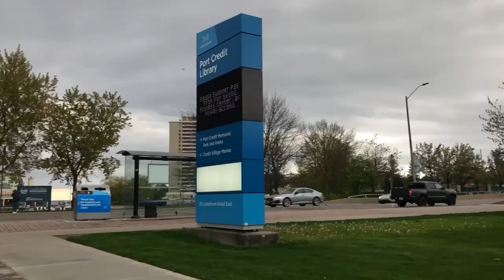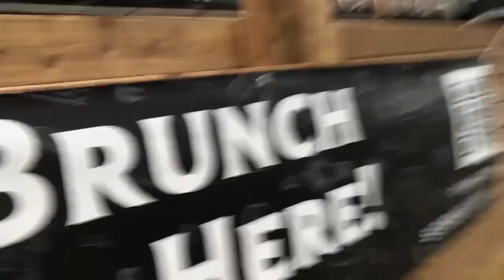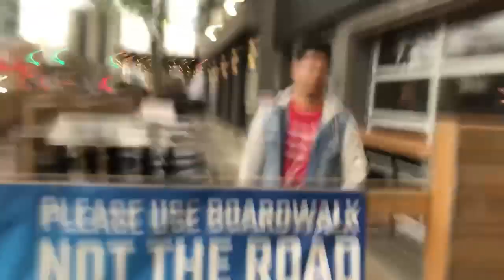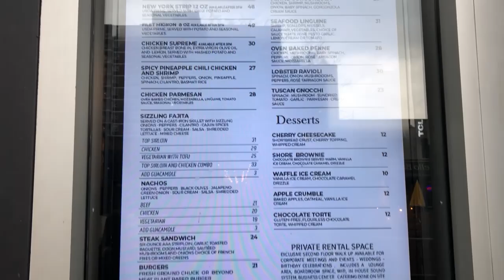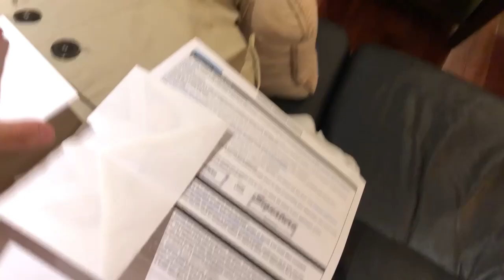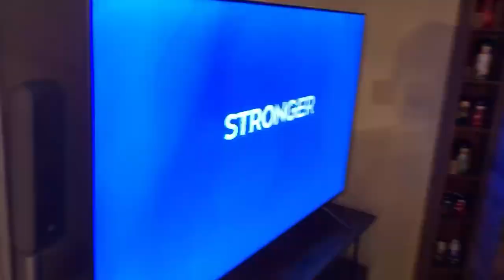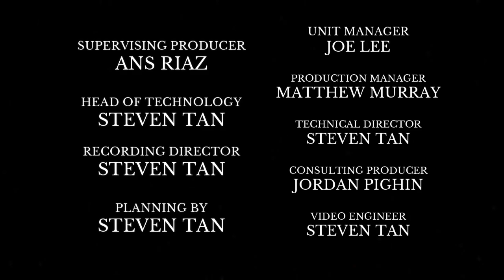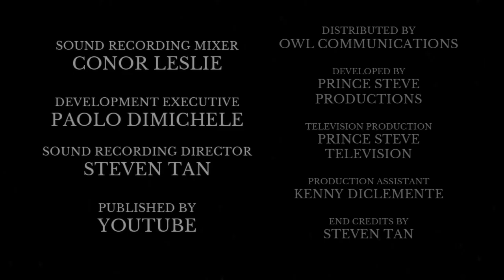House of Tochips Episode 1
You are watching my first reality show called the House of Tochips, A new family home video vlog. I going to be inspiring my favourite reality show called the House of Carters. It's about me and my family members reuniting in Toronto and Cebu as we reconnect for big special day. This is going to our first episode!